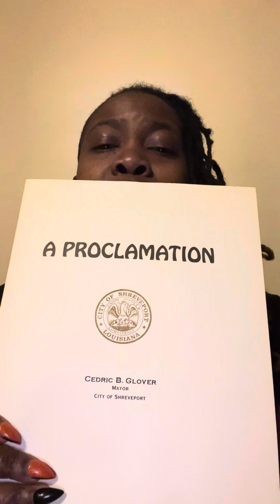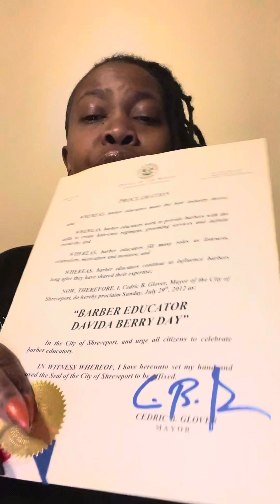Clipper Cut Queen gets her own HOLIDAY!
As we approach the 12th anniversary of Barber Educator Davida Berry Day, I publicly announce and acknowledge this very special honor!